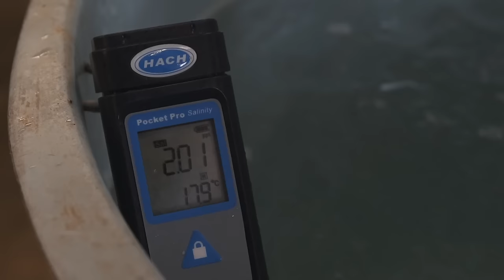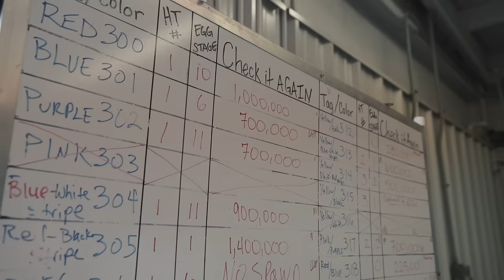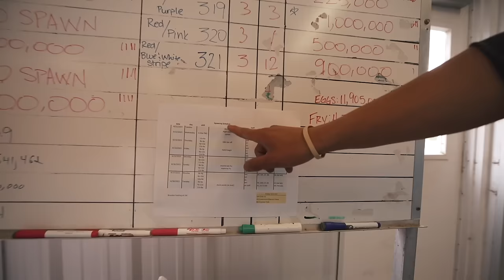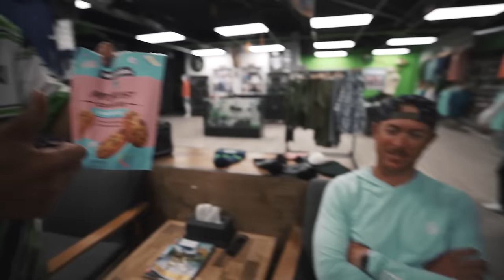24 Hour SURVIVAL Camping and Fishing Challenge! (CATCH and COOK) THE MOVIE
Binge watch the 24 HOUR challenge MOVIE as LFG and 1Rod head to the legendary Possum Kingdom lake for an epic 24 hour survival, camping, fishing and cooking excursion.